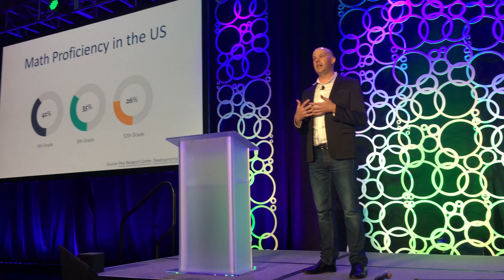Re-imagining Storytelling to Connect Math, Games and History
Our negative experiences with mathematics negatively impact our learning. We need to move beyond the confines of the mathematical classroom and change the way we look at math.

Brandon Smith, Lead Mathematician at MIND Research Institute, has been exploring our experiences of mathematics and how we can re-imagine storytelling to engage in deep mathematical discovery and gameplay that immerses students in culture and history.